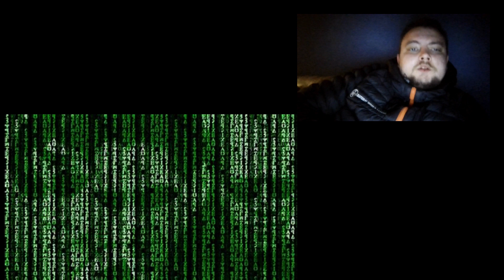Think you see through the Matrix? Watch this.